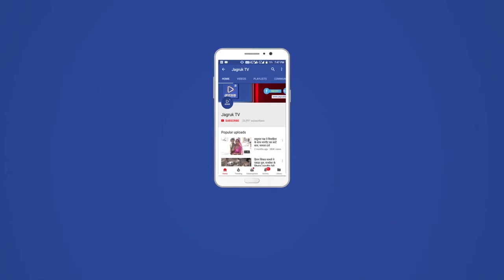Jagruk TV जोधपुर : कोरोना से बचाव के लिए पुलिस की अनूठी पहल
पैदल मार्च में बैंड की मधुर ध्वनियों से बचाव की अपील
जोधपुर। आमजन में कोरोना वायरस के संक्रमण के संबंध में जागरूकता उत्पन्न करने के लिए पुलिस बैंड के साथ पुलिस ने पैदल मार्च किया। बैंड की मधुर ध्वनियों के बीच पुलिस ने आमजन से कोरोना से बचाव के हर संभव प्रयास करने की अपील की।
पुलिस उपायुक्त (पूर्व) धर्मेन्द्रसिंह यादव ने बताया कि आमजन को कोरोना से बचाने व बचाव के बारे में जागरूक करने के उद्देश्य से करीब सवा सौ पुलिस अधिकारी व जवानों ने मार्च पास्ट किया। राजस्थान पुलिस व आरएसी के संयुक्त बैंड की अगुवाई में मार्च पास्ट नई सड़क चौराहे से रवाना हुआ जो घंटाघर, त्रिपोलिया मार्केट, सोजती गेट होकर फिर से नई सड़क पहुंचकर संपन्न हुआ। पुलिस ने कोरोना से बचाव के लिए सोशल डिस्टेंसिंग रखने, सार्वजनिक स्थान पर मास्क पहनने, सेनेटाइजर का उपयोग करने और आसपास साफ सफाई रखने की अपील की। मार्च पास्ट के दौरान कई जगह आमजन ने तालियां बजाकर व पुष्प वर्षा कर पुलिस की हौसला अफजाई की।

Jagruk TV